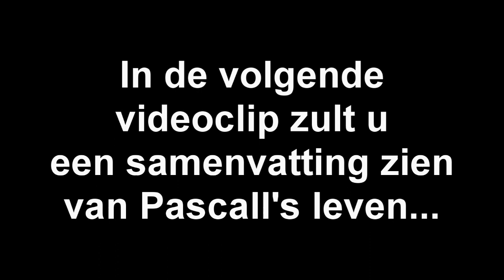RITART COMPILATIE #14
Vond jij deze video leuk? Vergeet dan niet dat s( ^ ‿ ^)-b omhoog!